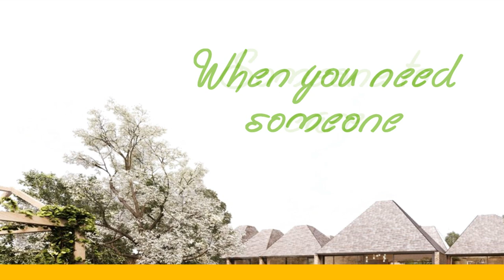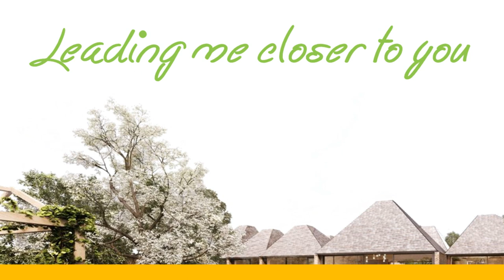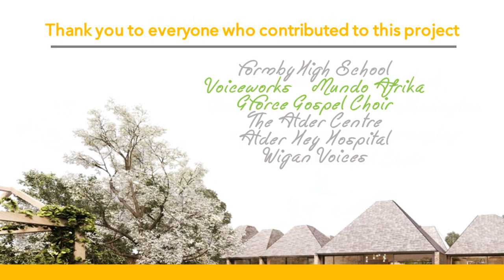Formby High Virtual Choir: 'Light of your Life' lyric video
As part of our ongoing support for the Alder Centre, our Music Department team spearheaded a charity single project, hoping to bring together community choir voices from across Merseyside to record remotely but come together online. The song will receive its premiere at the Alder Centre Candle Service on Thursday 9 December.

This project follows on from our first collaborative project in 2020, where we gathered over 100 voices from across Merseyside and the wider North West for a recording of Julia Fordham's 1990s hit 'Hope, Prayer and Time'

The Candle Service is a beautiful, annual event that supports and celebrates the fantastic work undertaken by the Alder Centre for bereaved parents and families. The service is held in Liverpool Cathedral and provides an opportunity for reflection, remembrance and hope for the Alder Centre community. This year’s event will, once again, be streamed online.